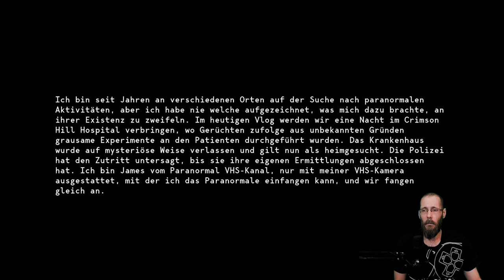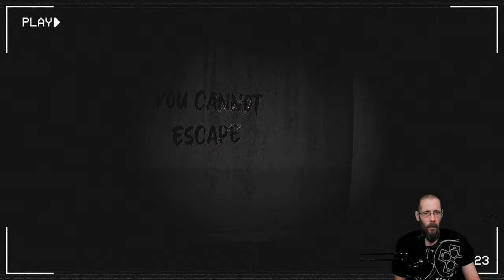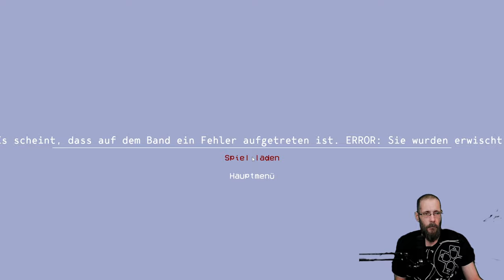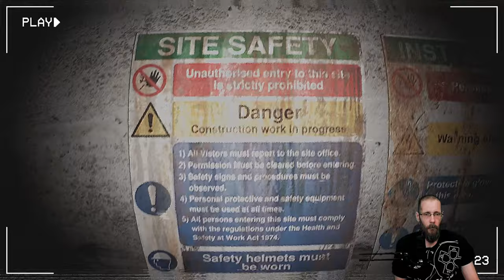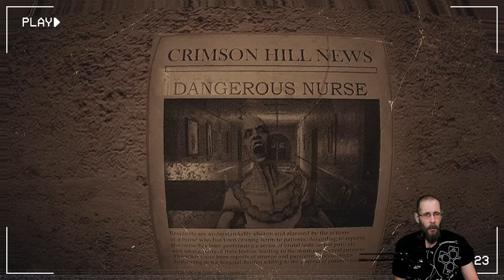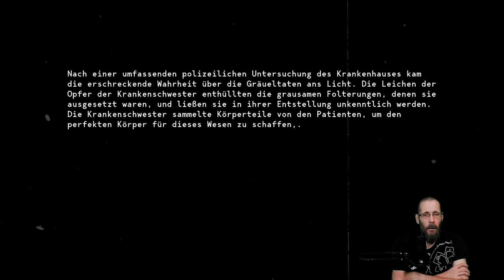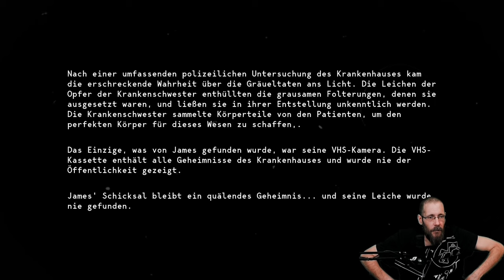Paranormal VHS - Horror im Found Footage Stiel - Let's Play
James is a vlogger of the channel Paranormal VHS, where he spends a night in some horrifying and abandoned locations where terrible events have happened. His equipment is just a VHS camera that allows him to record any paranormal activity.
His next vlog is to spend a night in the Crimson Hill Hospital that were rumors horrifying experiments were made on their patients and due to some recent mysterious events, the building is now abandoned and considered haunted.
Genre:
Paranormal VHS is a dark psychological horror in the genre of Walking Simulator.
VHS Camera Styled Gameplay:
Immerse yourself in the game from the viewport of a VHS Camera. Special visual effects have been added to enhance the realism and make it one of the most authentic VHS camera experiences in a video game.
Environment:
Get ready to be immersed in a world of fear and realism. Using the power of Unreal Engine 5, the game is created with a hyper-realism in mind which is enhanced by a VHS effect that creates a vintage aesthetic for a more terrifying experience.
Jumpscares:
Get ready for intense jumpscares!
Quelle: Steam